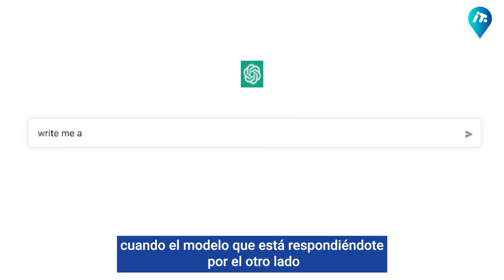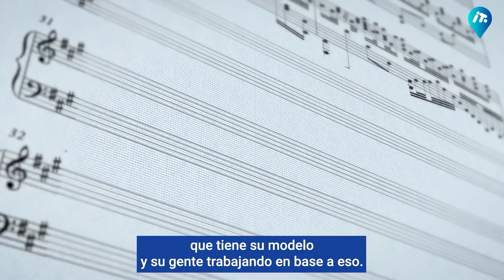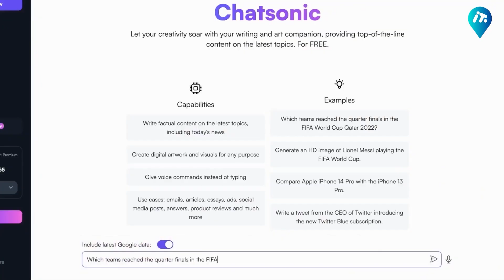¿Qué son las alucinaciones de la IA?